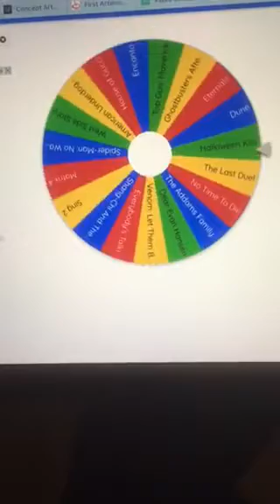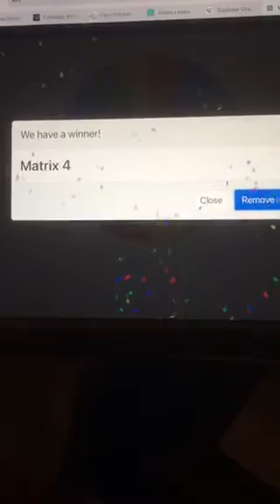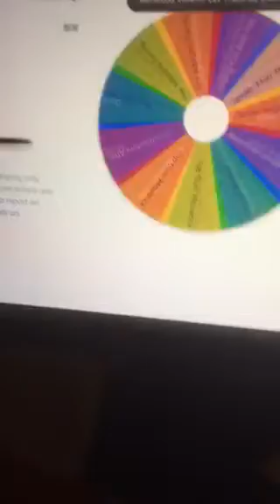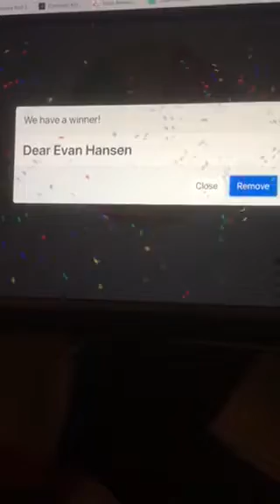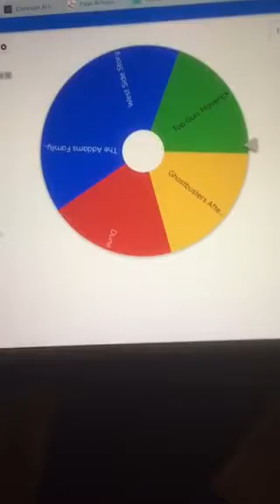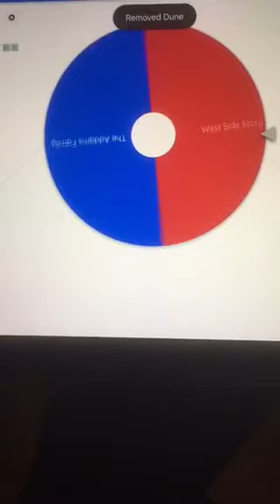Upcoming Movies Of 2021 (7/31/21)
This is my first time ever using the wheel of names for my video, and I made the list of upcoming movies that are coming out for the rest of this year (not including August though), so I hope you enjoy this video.